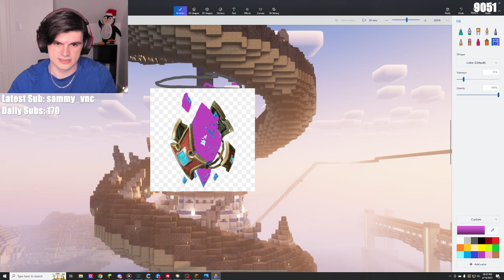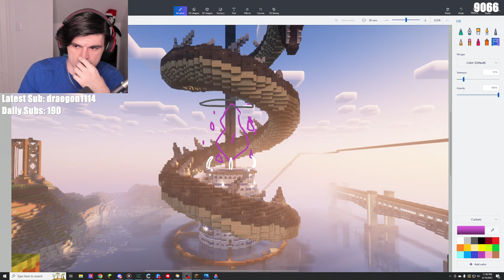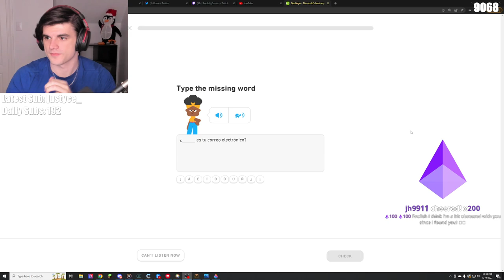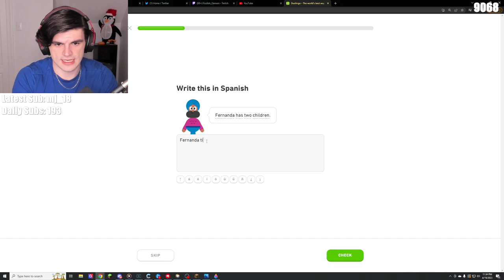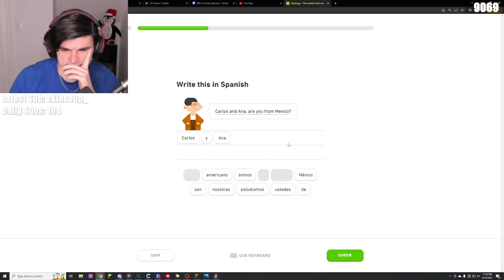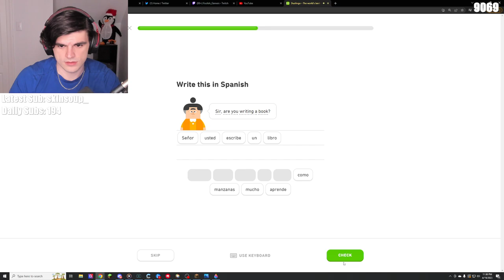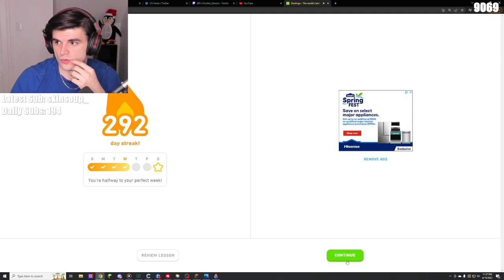(finally) BUILDING A HOUSE!! (QSMP DAY 29) PLUS VALORANT W/ TINA - Foolish VOD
Title: 😉qsmp   GONNA BUILD TODAY LOL😉

00:00:00 - Just Chatting
00:10:03 - QSMP
00:27:04 - Phil joins VC ft. Chayanne & Tallulah
00:30:04 - Visiting Fit
00:56:13 - BBH joins VC
01:26:16 - Hanging-out w/ BBH & Dapper
01:48:41 - Fit joins VC ft. Ramon
01:51:34 - LEO!❤️
02:05:21 - Building house & hanging-out w/ Leo!
03:46:15 - Quests w/ Leo
05:26:20 - Continuing the house
07:36:30 - BBH joins VC
07:37:37 - Duolingo
07:43:00 - Fanta + Milk (FILK!) Chug Out The Biggest Das Boot on Earth by BadlandsChugs:  youtu.be/jhE60-iDt6o
07:46:26 - Tina joins VC
07:49:14 - What The Fanta Chug Out Of Thor's Hammer! by BadlandsChugs: youtu.be/bo_x2Ki2LUk
07:53:11 - Just Chatting w/ Tina
08:02:44 - Valorant w/ Tina